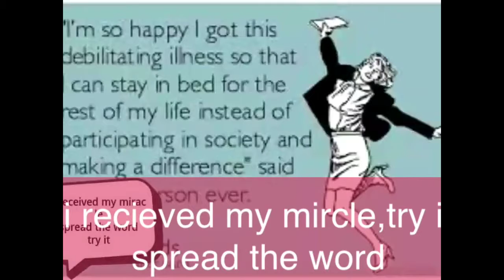Phobias prayers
Go to demonbuster .com,follow the index number to 109,self deliverence,make the patient say the prayers,then go to audo files index 12,play in the mass deliverence box 13,12,2,3 8am till 10 pm for 3 days ,or if you want longer,I'm only a patient my self who got healed,the minsters for those who need xtra,fasting once a week is good for fast healing listening to Mathew download bible app,youversion ,pray and audio files,for 6-8 hours without eating or drinking ,or sex the previous night ,little or comatose people ,parents ,husband can say prayers,brake all curses on index 29 ,don't forget love of god is your strongest weapon,wrap all,enemies, sickness,children in trouble husband,any bad person with your love and the love of god,because evil will never touch love ,will not pass over love to hurt , you family friends,even if your with a church, prayer and repentance daily ,covering in the blood of Jesus cover people in love daily